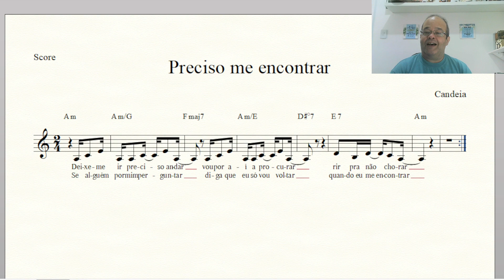Preciso me encontrar - Ritmo na MPB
Perceba o uso das semicolcheias ness clássico da MPB.

Comece a tocar pela partitura em 20 dias. Metodologia fácil e descomplicada onde você toca desde o primeiro momento e vai assimilando o conteúdo de fundamentação musical de forma lúdica, prática e prazerosa! Leve os outros cursos no valor de R$ 508 de BÔNUS para avançar na música. Apenas R$ 297

Método simplificado que vai te ensinar na prática a tocar melodias no seu instrumento. R$ 67

🌐 Conheça o melhor livro para estudar harmonia: "Análise Harmônica para Estudantes de Música"